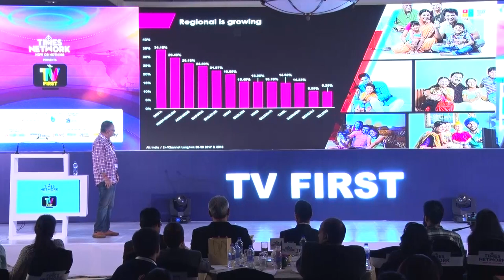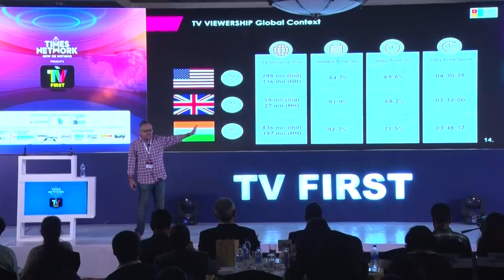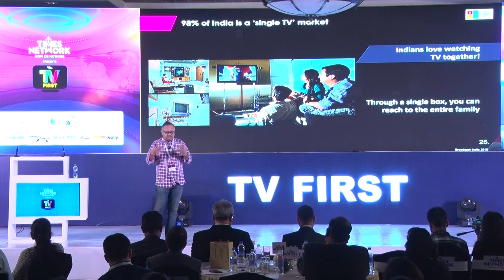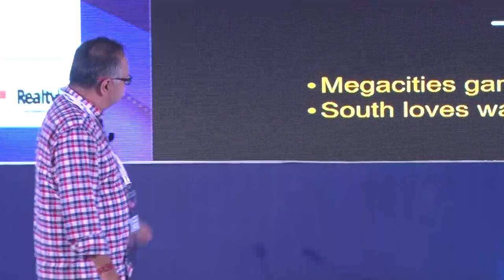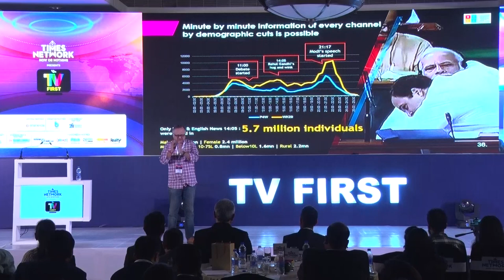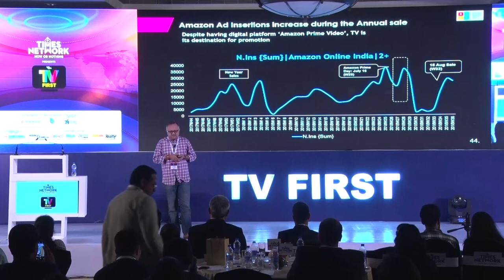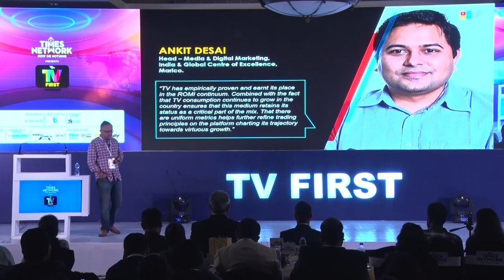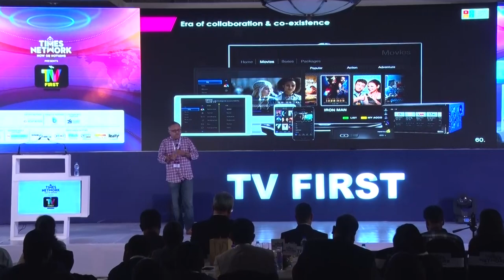TV First: Partho Das Gupta, CEO, Broadcast Audience Research Council India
At TV First conference, Partho Dasgupta, CEO, Broadcast Audience Research Council India said people spend 3 hours and 48 minutes watching TV every day including the youth demographic